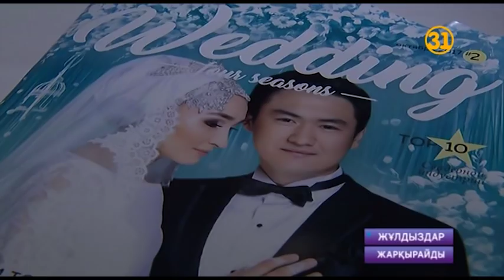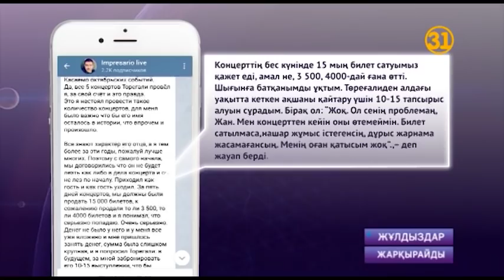Жұлдыздар жарқырайды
Алматыда «Айхай-25» деп бес күн қатарынан концерт берген әншінің кешінен көк тиын таппадым деген Жан Мұқанов Төреғали туралы не дейді?